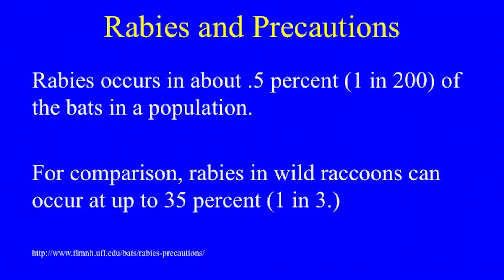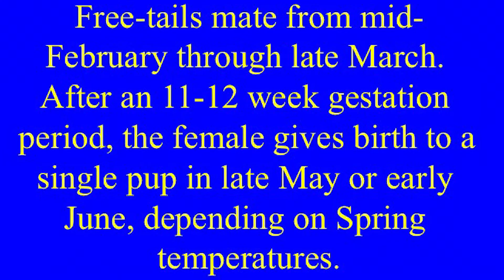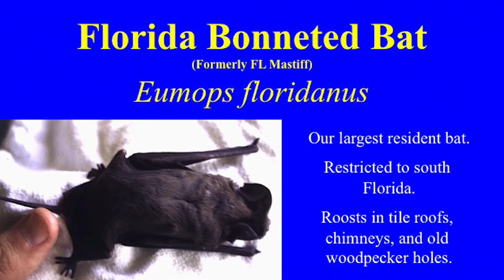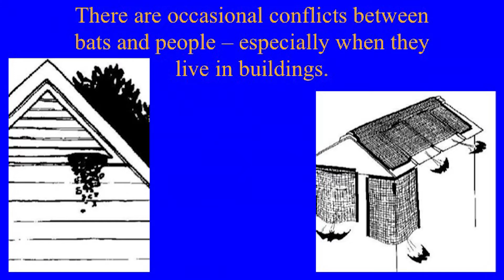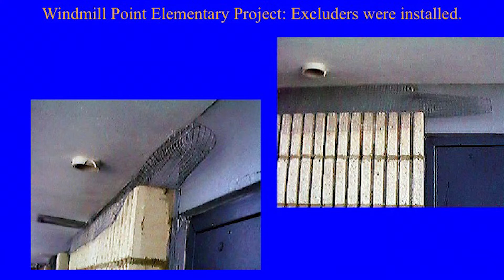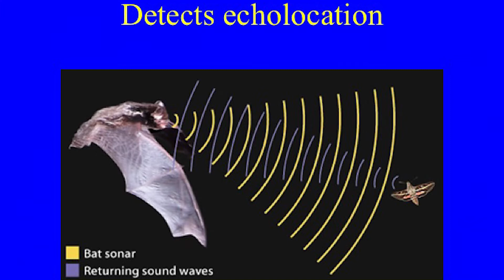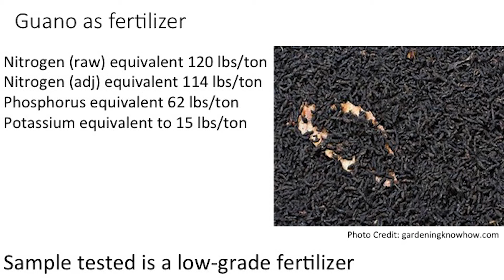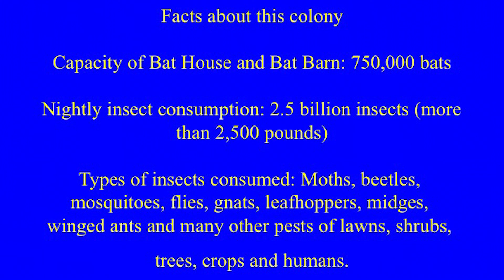The Lecture Hall Florida Bats and Bat Detecting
Ken Gioeli from the University of Florida St. Lucie County Extension discusses how to detect bats in Florida